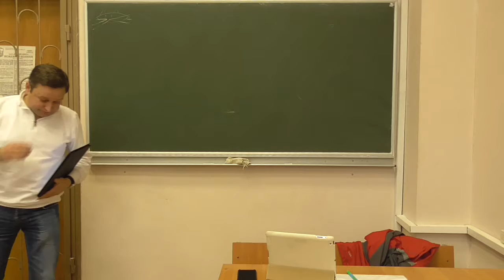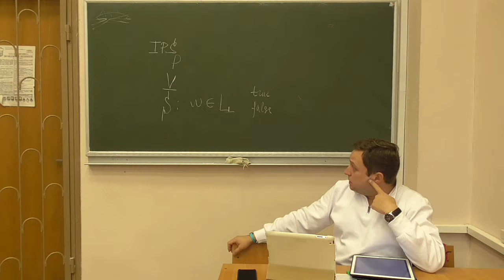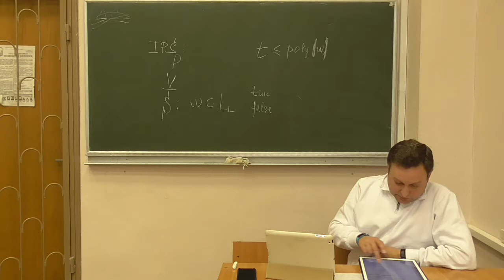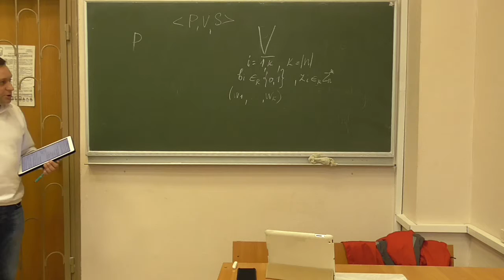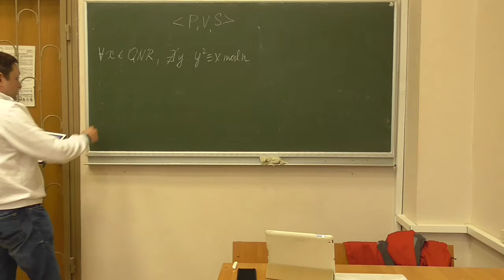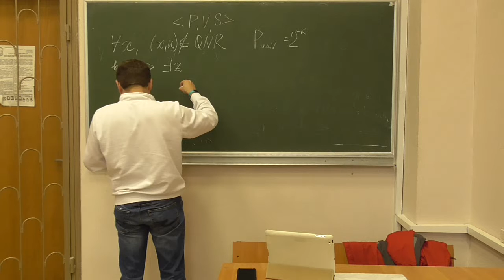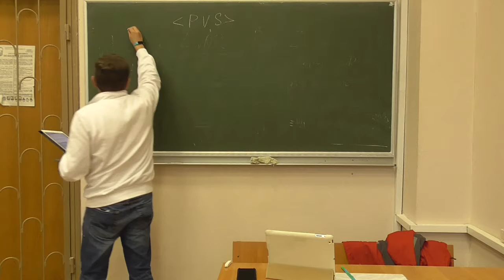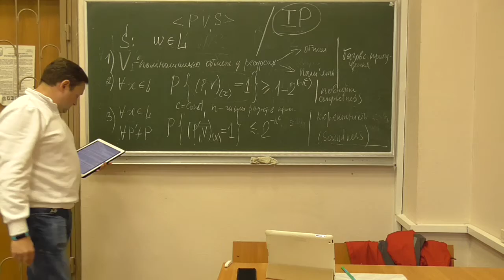К2, лекція 03-1